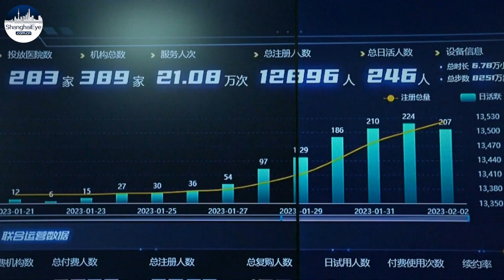China develops exoskeleton robots to aid the elderly, disabled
The market for exoskeleton robots, like the ones you see in sci-fi movies, is booming in China.

Robots like these are used in the military as well as at factories, but their main use is for medical and rehabilitation services.

They work by helping to retrain muscle movements with more accuracy.
The exoskeleton robots designed by a company in east China's Hangzhou City focus on helping elderly and disabled people expand their physical abilities.

Last month, China's industry and information ministry along with other government departments released a plan to further the development and application of exoskeleton robots in elderly care.

The rehabilitation robot market in China is expected to top 331 million U.S. dollars by 2027.